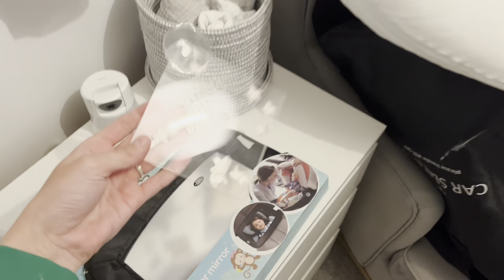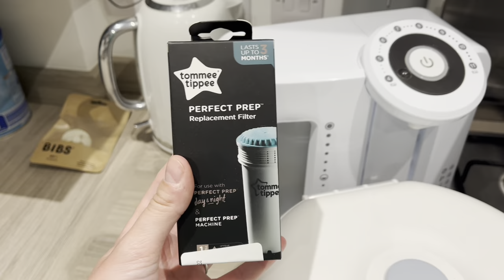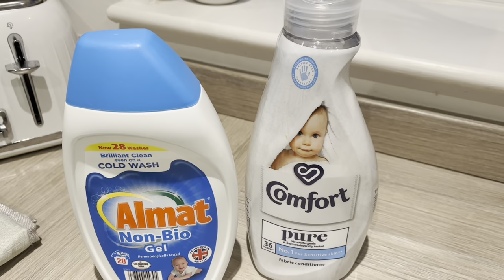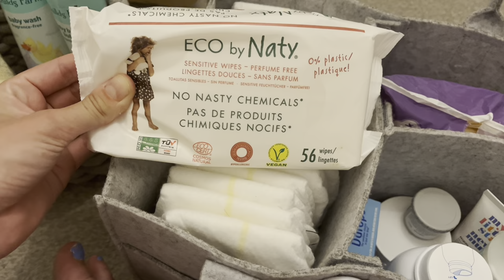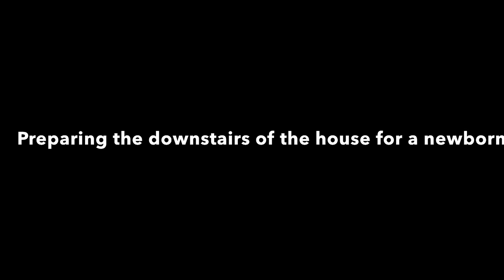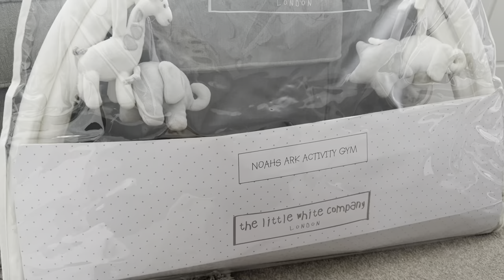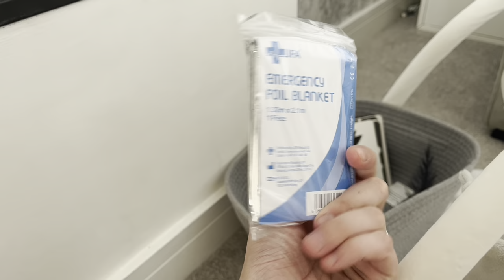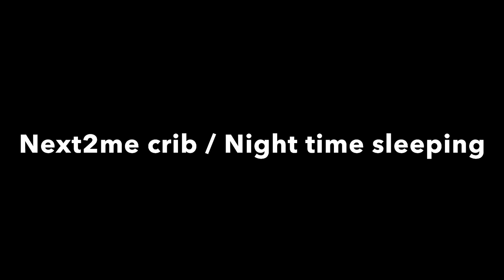Prepare for a newborn with me | Nest with me | Second time Mum UK